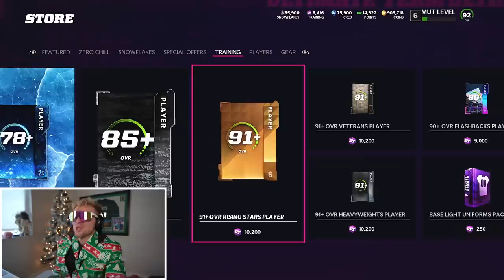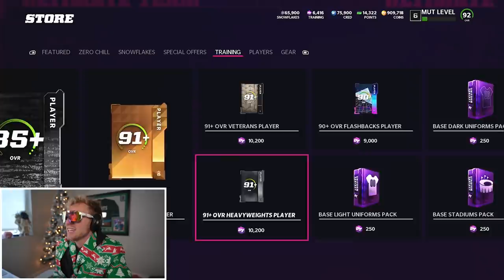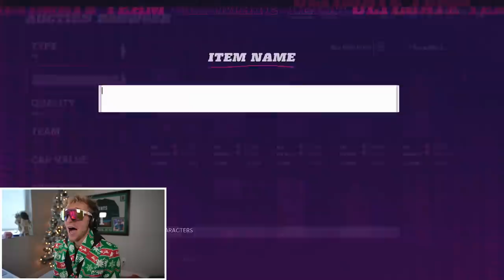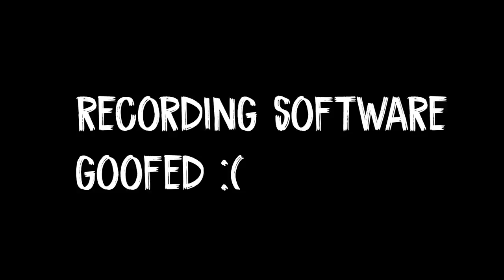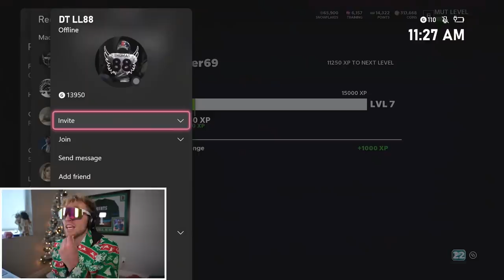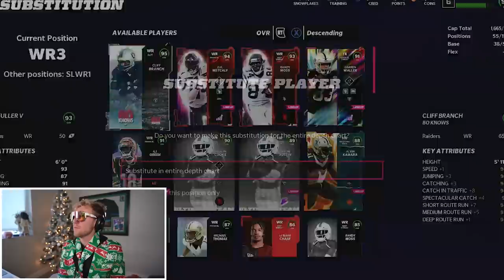The AFC Championship Did NOT Go As Planned..! Wheel of MUT! Ep. #40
not even the 10000s of STDs filling his body could prevent papa meags from the christmas special wheel of mut schedule... with the AFC chip today, we needa get this shmoney boys. dial in, get buttt neked, and get that thottie outta your room. ESHKEEET